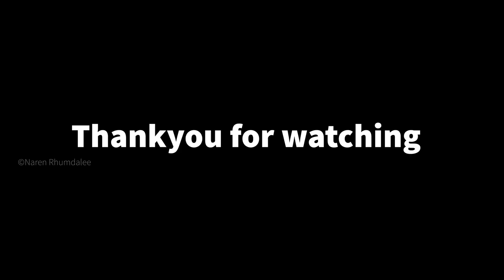Kids playing Kabaddi at village || कबड्डी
Namaste Everyone, In this video Kids are playing Kabaddi at village.